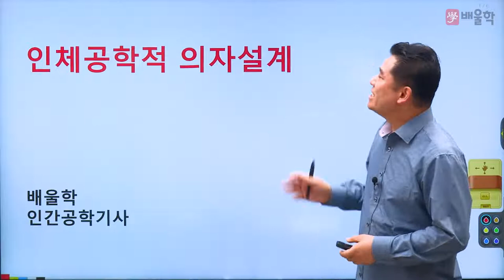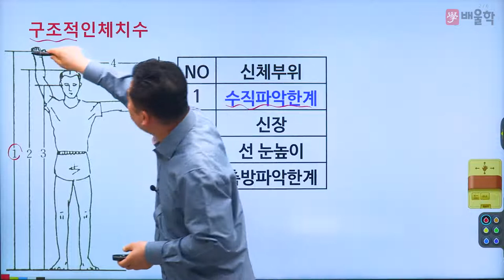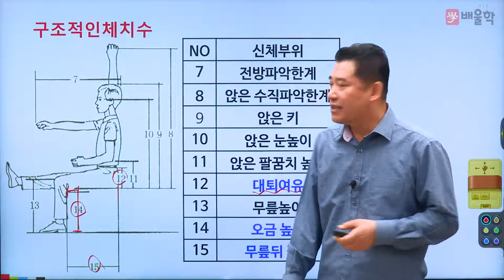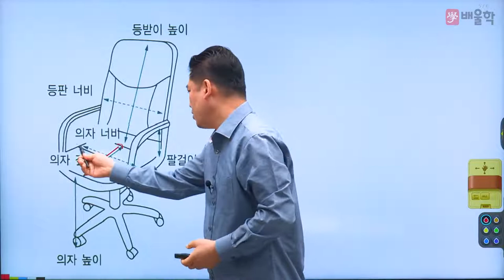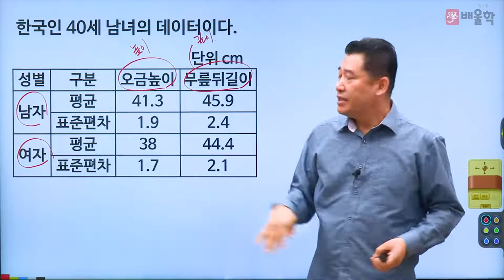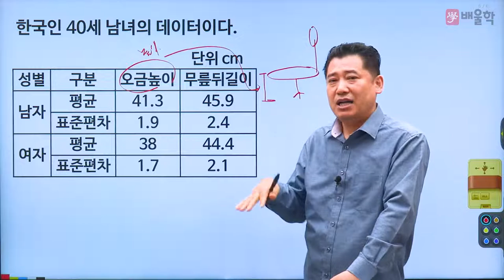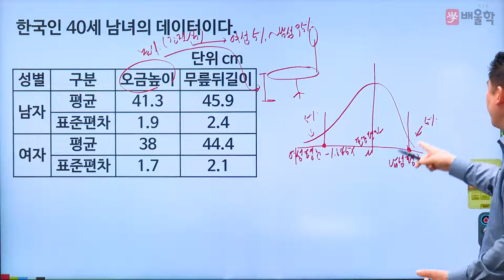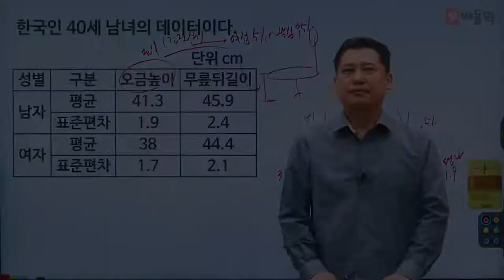[인간공학기사 인강] 배울학 인간공학기사 기초강의 - 04. 인체공학적 의자설계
22년 경력 강의 노하우,
기초부터 시작하는 이해중심의 인간공학 명공[名工] 노하우 강의!

누구나 쉽게 이해할 수 있는
배울학 인간공학기사 기초 강의입니다.

인간공학 명공, 단기합격 전문가 정헌석 교수님의
기초 강의를 지금 바로 만나보세요~

인간공학기사 합격을 배울학이 응원합니다.

인간공학기사, 인간공학기사인강, 인간공학기사강의, 인간공학기사필기, 인간공학기사실기, 인간공학기사시험, 인간공학기사합격률, 인간공학기사전망, 인간공학기사최종, 인간공학기사시험범위, 인간공학기사기초강의, 인간공학기사기초, 인간공학기사필기시험, 인간공학기사실기시험, 인간공학기사필기합격률, 인간공학기사실기합격률, 인간공학기사시험범위